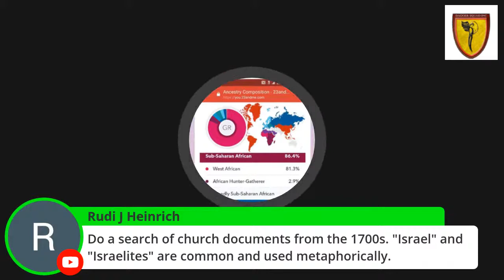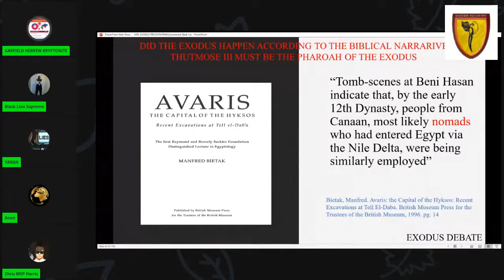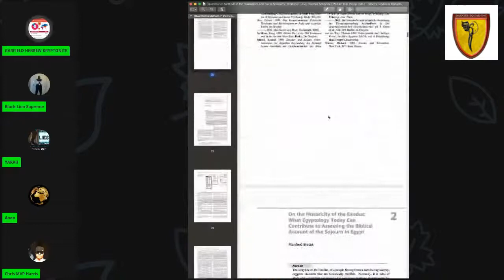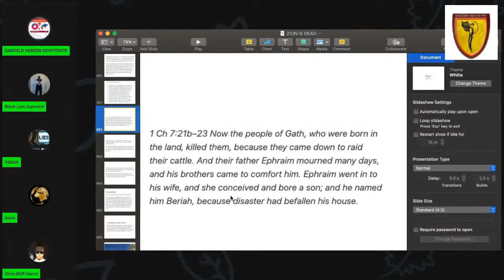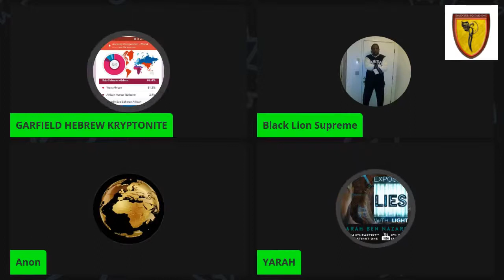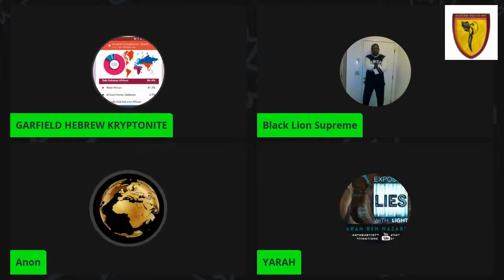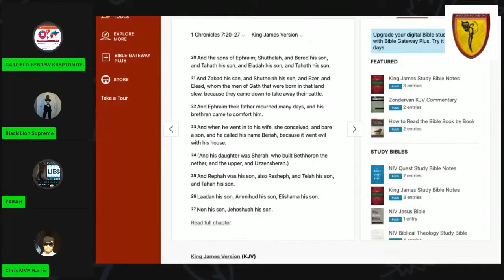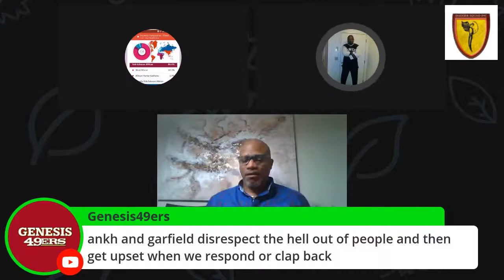18+ THE DAGGER SQUAD VS ISRAELITE INTELLIGENTSIA: "THE HEBREW KILLER HAS NO CROWN & WEARS NO CLOTHES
18+ THE DAGGER SQUAD VS ISRAELITE INTELLIGENTSIA: "THE HEBREW KILLER HAS NO CROWN & WEARS NO CLOTHES